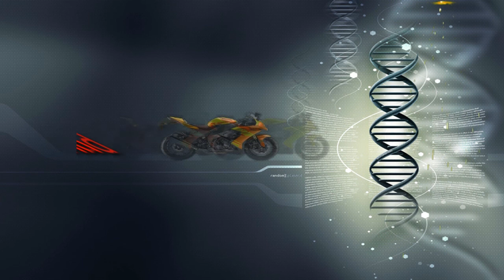Talking with the sound/Hawa se bate karna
This video is made by me for entertaining purpose..
i.e. to fool people by sharing this on facebook,whatsapp or other sites.